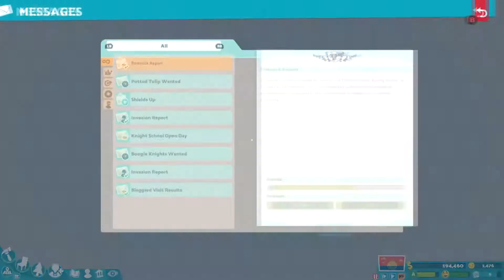Two Point Campus - Noblestead 2 Stars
I finished Two Point Campus on the Xbox and I was asked to record a playthrough for the people I know who are stuck so I decided to give it a go.

**I appreciate you watching & look forward to your feedback**